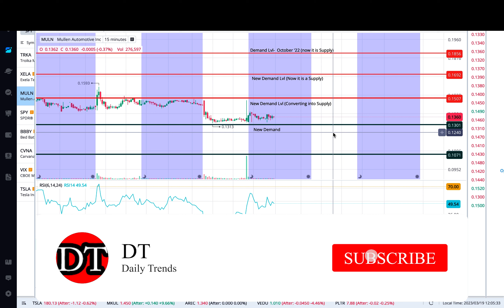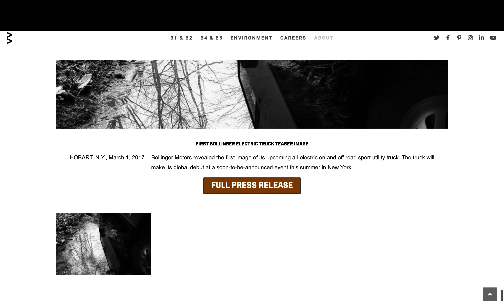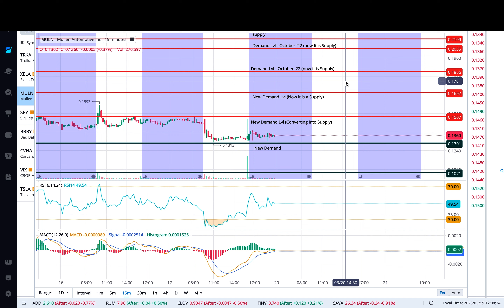MULN Stock : MAKE MONEY WITH THESE LEVELS !! $muln 🚀🚀💲💲💲